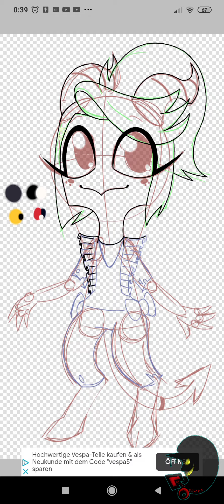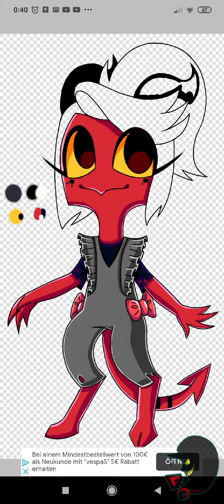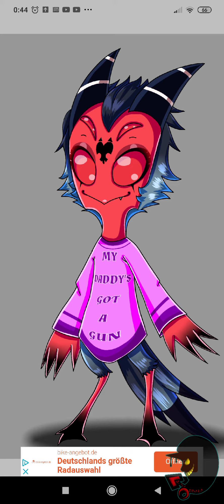a video to prove that I don't steal art